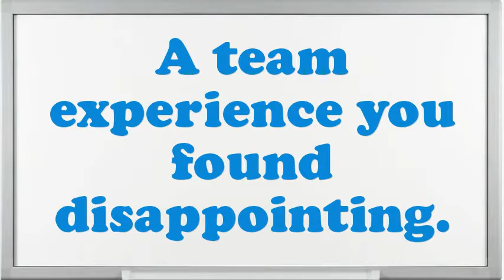Postal Offices Manager interview questions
Interview Questions for Postal Offices Manager.What strategic plan did you have as an Postal Offices Manager?Give me an example of a stressful condition for Postal Offices Manager?How many projects simultaneously you have worked as an Postal Offices Manager?Tell me about how you worked effectively under pressure.Do you prefer to work independently or on a team?